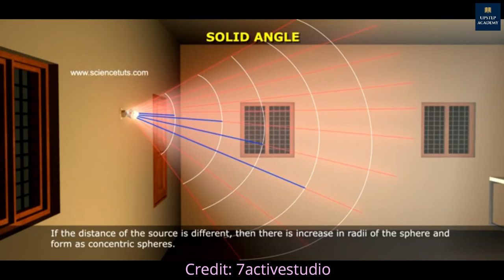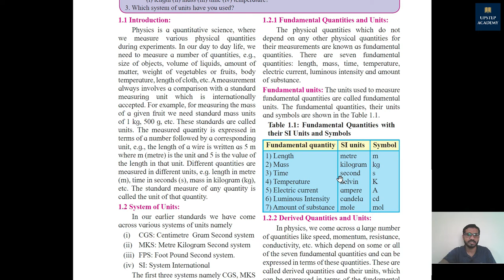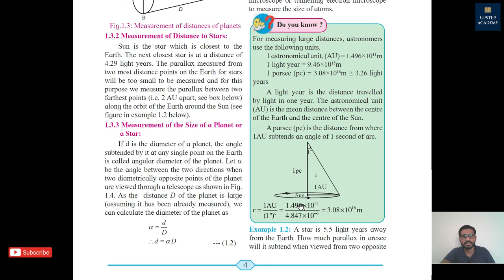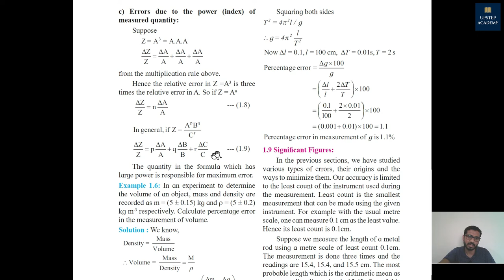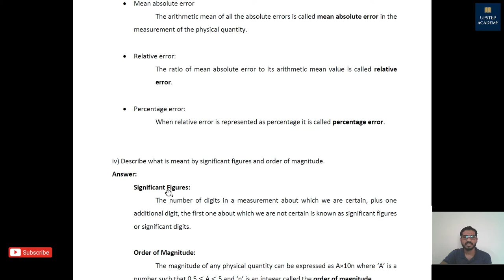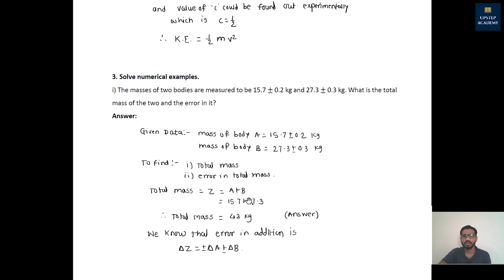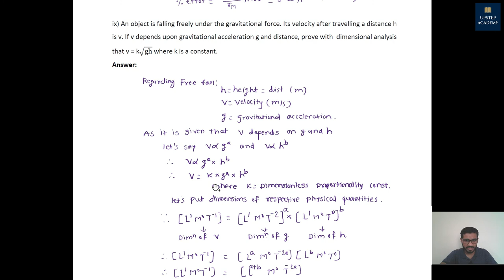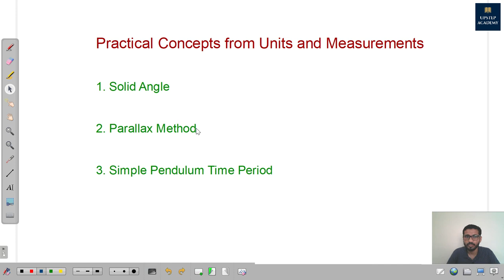All Solutions, Practicals and Rapid Revision of Units and Measurements Chapter || 11th Physics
This is the lecture on Units and Measurements (Solutions, Practicals and Quick Revision) chapter of 11th Physics for Maharashtra State Board, other state boards and CBSE by Prof. M. A. Tanpure (M.E. Mechanical).

Topics covered are:
1. Solid angle visualization / practical
2. Parallax method visualization / practical
3. Simple pendulum visualization / practical
4. Rapid revision of Units and Measurement Chapter
5. Overview of solutions of all the question from exercise

In case of any doubts you can comment me. I will try to answer those.

11th physics 1st chapter,
Class 11 physics chapter 1 solutions,
Maharashtra state board 11th physics solutions,
Maharashtra state board 11th physics chapter 1 solutions,
Class 11 physics chapter 1 solutions maharashtra board ,
Units and measurement chapter all solutions,
Units and measurement chapter all answers with,
Practical approach to units and measurements,
Class 11 physics chapter 1 solutions maharashtra board new syllabus,
11th physics 1st chapter solutions new syllabus,
11th class physics 1st chapter maharashtra board.
Class 11 physics chapter 1 maharashtra board